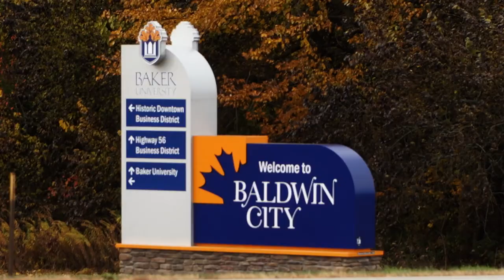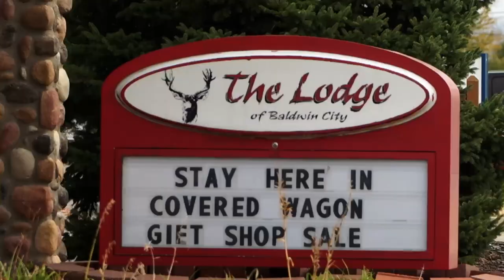In Search of Big Kansas Whitetail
If you’re a whitetail hunter and you hear the word “Kansas” your mind immediately fills up with images of big whitetail. Wade, Steve, and Scott have those same images but on all their trail cameras this time as they head to Baldwin City, Kansas and Coal Creek Outfitters in search of these Sunflower State giants.

Yamaha’s Whitetail Diaries provides the stories about deer hunting from across the nation that showcase North America’s most sought after animal the Whitetail Deer.  In every video, you’ll be treated to a great story, how-to information as well as insight on deer hunting.

This program produced by CarecoTV and hosted by Wade Middleton has been on television for nearly two decades with every episode showcasing how to go deer hunting, exciting hunting action, stories about deer, conservation messages, and much more.